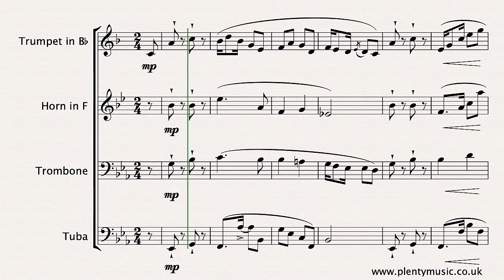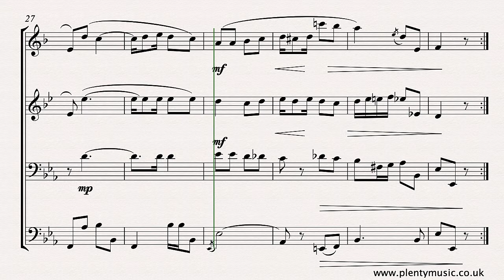Cervantes I. | Non Bailes Mas! arr. brass quartet | sheet music video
No Bailes Más! (Dance No More) by the Cuban composer IgnacioCervantes in an arrangement for brassquartet.

This is an arrangement for brass quartet comprising trumpet in Bb, horn in F (French horn) trombone and tuba with the score formatted as a one document pdf file with individual parts for the four instruments appended to the full score. Should any re-scoring be needed please advise PlentyMusic. Ignacio Cervantes was a Cuban composer born in the capital city of Havana in 1847. He had piano lessons with Louis Moreau Gottschalk before travelling to Paris to further his music studies with Charles Valentin Alkan amongst others. This piece originates as a piano solo in the key of Eb and plays back at a tempo of 80 quarter note (crotchet) beats to the minute. The repeat is played! Much of Cervantes piano music is well suited to being played by a variety of instrument combinations as they are well crafted and have great musical appeal. The habanera rhythmic shape features strongly in what is a sunny piece.